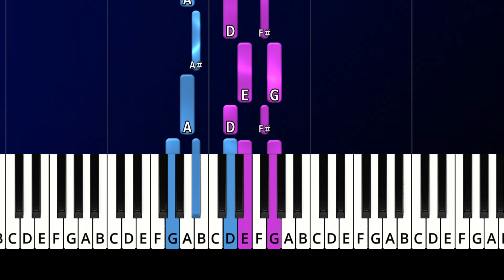SEASONS - WAVE to EARTH - | EASY piano tuto